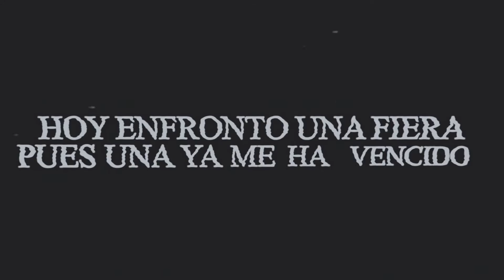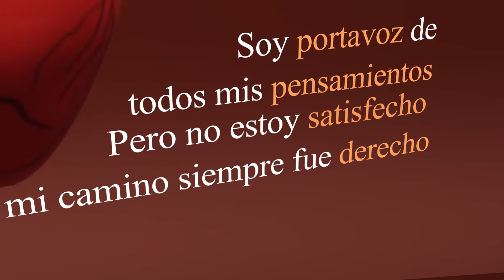Astral Ent. - Algo Sincero (Video Lyrics)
Astral Ent.